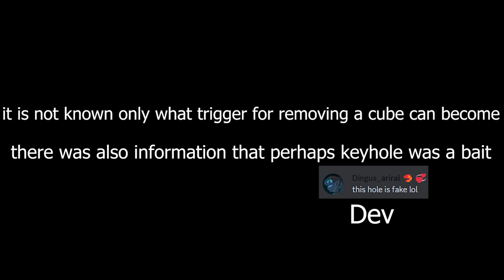Part 2 "Secrets+" and features on Tutorial gamemode Voices of the void [0.6.0]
idk, god damn

Timecodes:
0:00 Beginning
0:11 Hidden Messages
1:30 Keyhole
2:18 Isolated Crypt
2:39 UFO
2:52 Map Features